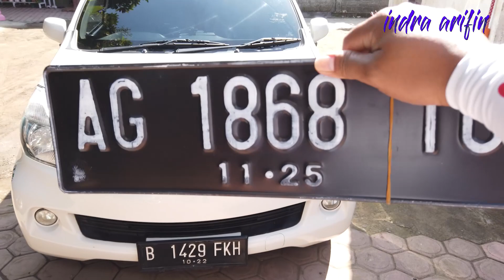gaji you tube langsung lunas mobil dan ganti plat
setelah ngumpulin uang alhamdulillah bisa bayar lunas trimakasih kawan-kawan yang mendukung channel you tube saya semoga saya bisa memberikan video" yang bermanfaat seterusnya
gajian you tube langsung lunas mobil dan ganti plat
trima kasih yang udah menonton video ini
: INDRA ARIFIN

MEDIA SOCIAL
        Jangan lupa dukung channel saya karena dukungan kalian membuwat saya lebih semangat untuk kedepannya , Oky tetep semangat & terus berkarnya